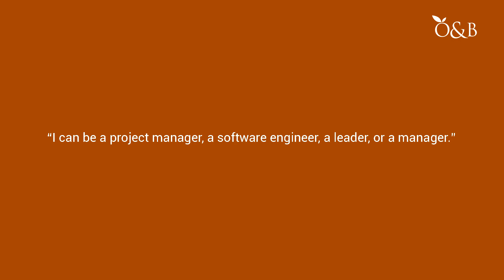Women in Computing: Meet Tin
Tin is a Senior Software Engineer for Orange and Bronze Software Labs, a Philippine-based software company. She talks about who encouraged her to start a career in IT, how busy her day can get, and that there are equal opportunities for men and women in IT.